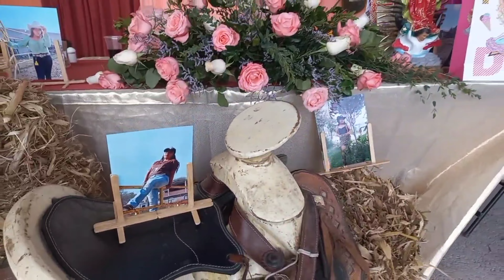Grabé unos XV AÑOS en el Pueblo, Vlog San Agustín del Pulque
Aquí abajo les dejo algunos enlaces para que me sigan en mis diferentes redes sociales donde comparto fotos que he tomado durante mis vídeos, historias de mi vida rutinaria, información y avisos...